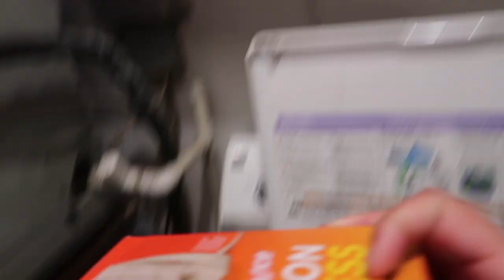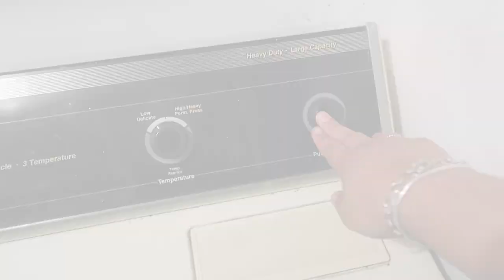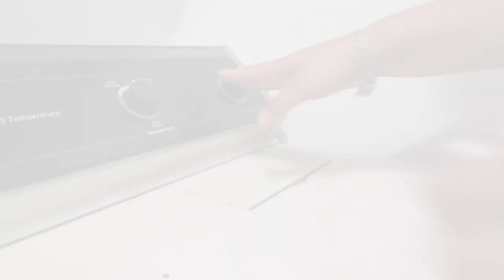*NEW* Weekly Laundry Routine | Laundry Reset | Speed Cleaning Motivation | How To Do Dirty Laundry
Getting more consistent and I’m loving it. Extreme laundry motivation in today’s video!

Do What Makes You Happy, Live Your Best Life
⭐️Positive vibes only; Be A Nice Human⭐️

This channel is M Y H A P P Y P L A C E 👑 so therefore you will find a wide variety of content. Everything Motherhood, Lifestyle, Shopping, Grocery Hauls, Cooking, Laundry Motivation, Vlogs, Cleaning, Realistic Motivation and whatever else I feel like posting! We are RealLife over here, and we don’t sugarcoat anything. 😛

✨S U B S C R I B E  H E R E and join me on this beautiful adventure we call life✨

✨ M A I L I N G  Address: We Love Goodies!!

Thanks so much for stopping by! X O X O